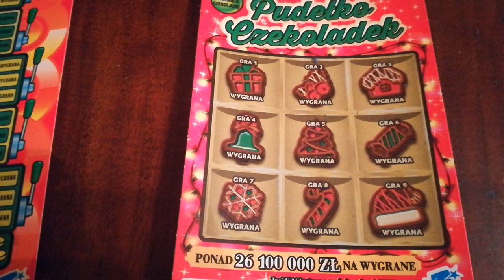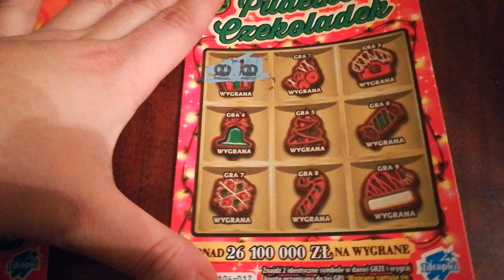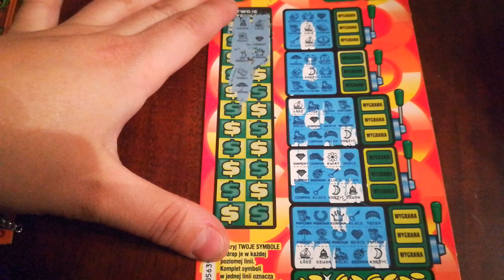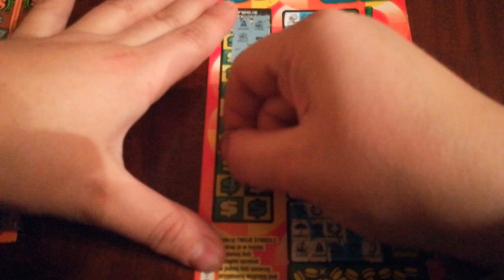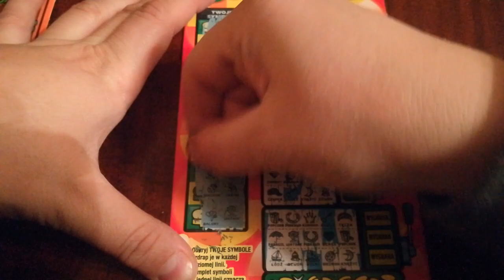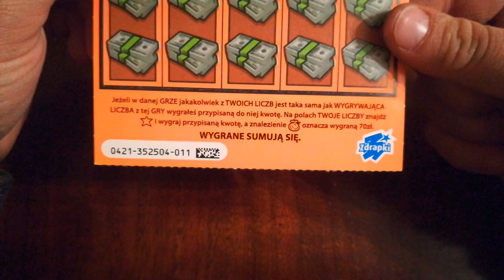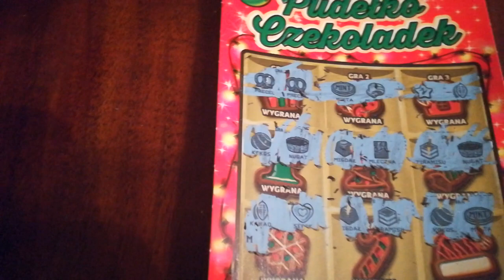Zdrapki #127 szybki milion!! 💵 I inne